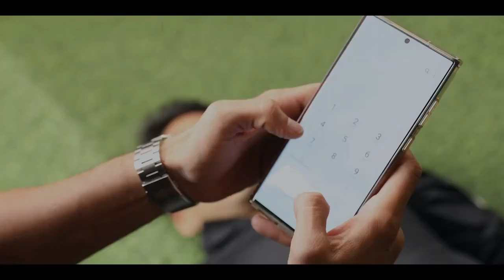अचानक हार्ट अटैक आए तो क्या करें ? सुनिए अजय देवगन ji से video 👍 & share